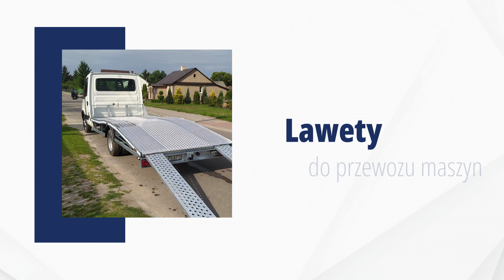Nadwozia samochodowe Paszenki Chac Spaw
Firma Chac Spaw należy do Artura Chacewicza i mieści się w Paszenkach, w województwie lubelskim. Funkcjonujemy od 2020 roku.

Sprzedajemy zabudowy lawet do 20 ton. W naszym asortymencie znajdziesz autolawetę do przewozu samochodów, maszyn rolniczych i maszyn budowlanych. Dysponujemy lawetami surowymi i gotowymi. Ponadto oferujemy ogrodzenia metalowe.